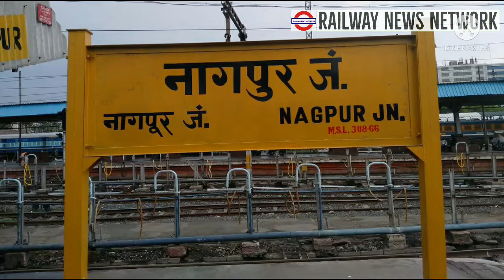मण्डला से जबलपुर और नागपुर के लिए पैसेंजर चलेगीं। Mandla Jabalpur Nagpur Passenger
मण्डला जिले की राज्य सभा संसद संपतिया उइके ने दिल्ली में रेल राज्य मंत्री श्री साहेब दानवे से मुकाकात करके मण्डला जिले की बदहाल चल रहीं रेल सेवायों को सुचारू तरिके से विस्तार करने के सम्बन्ध में मंत्री के माध्यम से रेलमंत्रालय को एक लिखित पत्र सौंपा है।

Mandla district's Rajya Sabha Parliament Property Uike met the Minister of State for Railways in Delhi, Mr. Saheb Danve, and handed over a written letter to the Ministry of Railways through the Minister regarding the smooth expansion of the running rail services of Mandla district.

Indian railway
Breaking news
Exclusive news
Nation news
Madhya pradesh news
Nation news
State news
Bhopal news
Railway news

Eastern Railway
North Central
North Eastern Railway
North Western
Northeast Frontier Railways
Northern Railway
South Western
Southern Railway
West Central railway
Western Railway